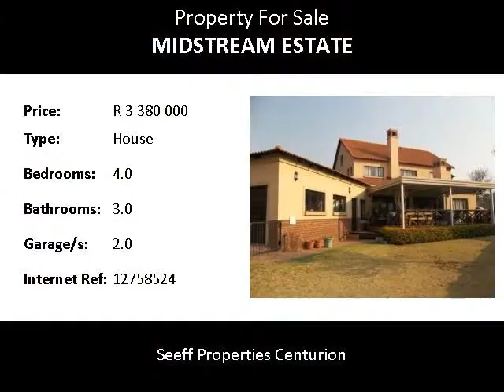4.0 Bedroom House For Sale in Midstream Estate, Centurion, South Africa for ZAR R 3 380 000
Bedrooms: 4.0
Bathrooms: 3.0
Garages: 2.0
Price: R 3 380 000

Property Description:

Upmarket estate living!  Walking distance from school. Offering open plan kitchen with scullery. 3 Living areas. Large patio with built-in braai. Staff accommodation. Established garden with irrigation system.